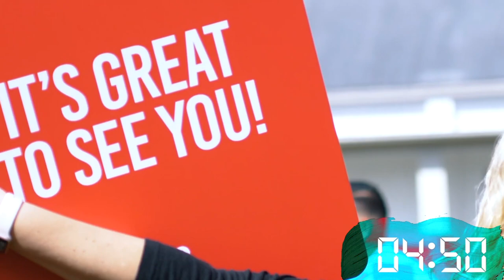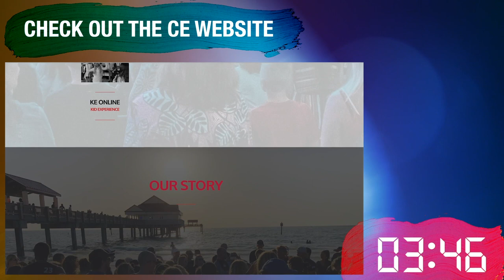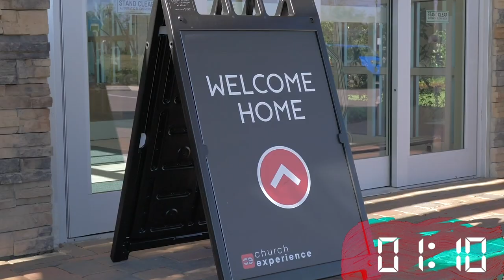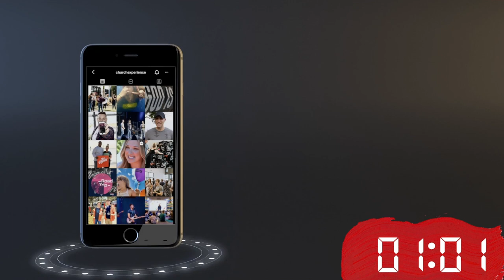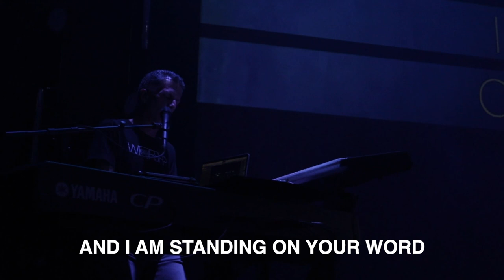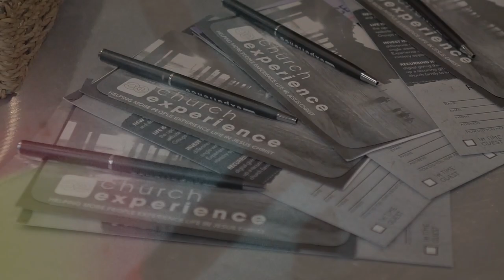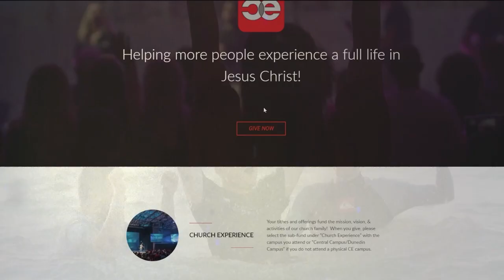I Must Be Still - Marcus Richmond | CE Butler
I Must Be Still - Marcus Richmond  | Church Experience Butler
Teaching Series
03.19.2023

🔴  @CEButler - Marcus Richmond

127 East Cunningham Street
Butler, PA